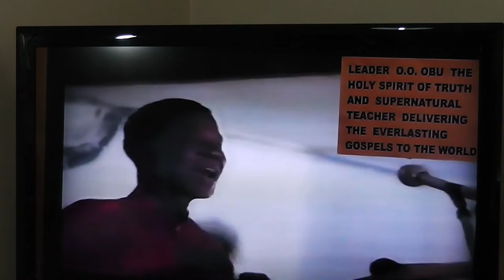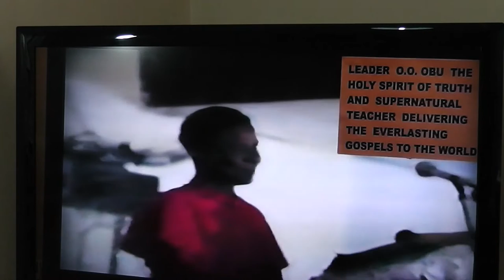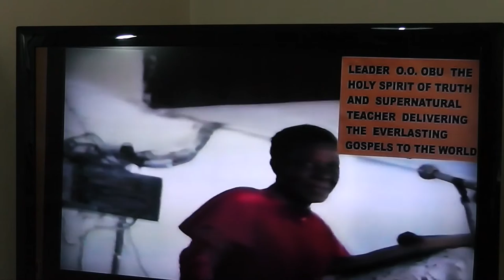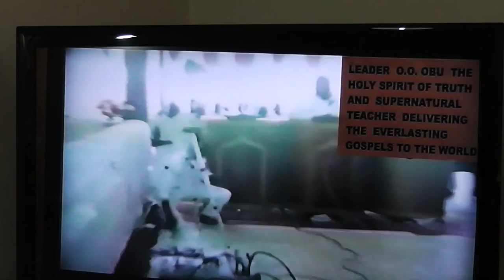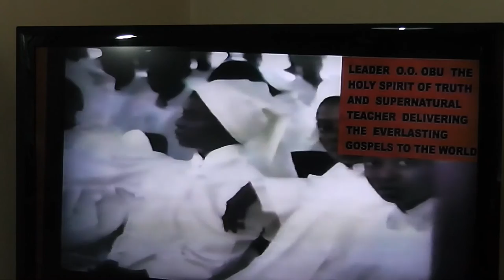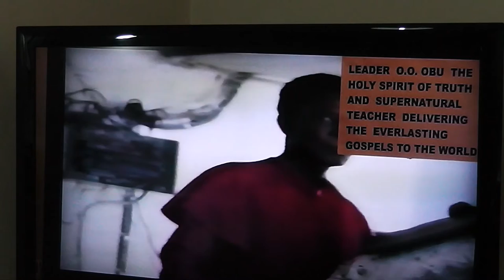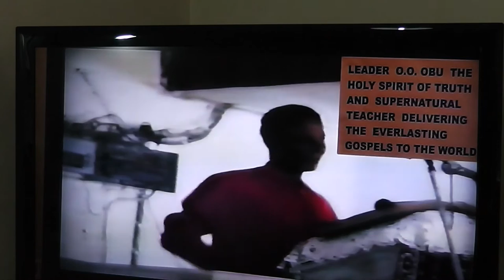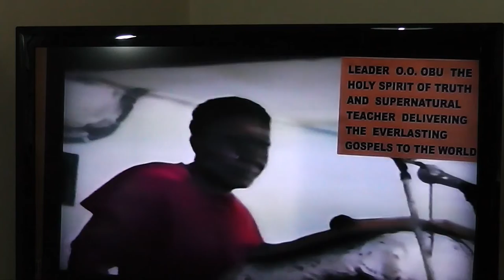WHOSOEVER WANT TO BE GREAT MUST FIRST BE A SERVANT PART 3